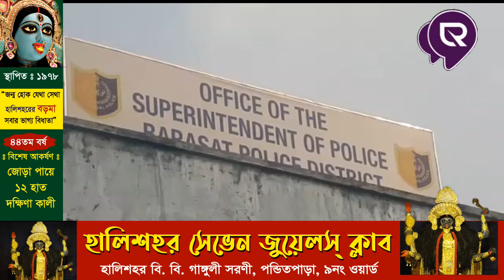মধ্যমগ্রাম ও বারাসতের বড় কালিপুজো কমিটিদের নিয়ে পুলিশ সুপার অফিসে বৈঠক শুক্রবার | theregular.in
Published on 23rd Oct 2021
সমস্ত নিউজ আপডেট জানার জন্য চোখ রাখুন theregular.in এর পেজে | Get news update on theregular.in page | 23rd Oct 2021

মধ্যমগ্রাম ও বারাসতের বড় কালিপুজো কমিটিদের নিয়ে বারাসতের পুলিশ সুপার অফিসে বৈঠক শুক্রবার। দুর্গাপুজোর মত কালিপুজোয় থাকছে মহামান্য আদালতের নির্দেশ ও সরকারী সবরকম কোভিড বিধি মেনে পুজো করতে হবে।এই বৈঠকে পুলিশ সুপা রাজনারায়ণ মুখার্জি সহ অতিরিক্ত পুলিশ সুপা বিশ্বচাঁদ ঠাকুর,বারাসত পৌর প্রশাসক সুনিল মুখার্জি এবং অন্যান্য প্রশাসনিক আধিকারিকরা।মূলত এই বৈঠকে কালিপুজো কমিটিদের মন্ডপ তৈরির আগেই কোভিড প্রটোকল মেনে যাবতীয় আয়োজন করা হয় তার আগাম বার্তা দেওয়া হয়।কারণ মন্ডপ তৈরি করার পর প্রশাসনিক গাইডলাইন না মানা হলে পরবর্তীতে পুজো কমিটিরা সমস্যায় পরতে পারে,তার জন্যই আগে থেকেই প্রত্যেক পুজো কমিটিকে সতর্ক করা হল।গত বছরের মত প্রশাসনের নির্দেশ অনুযায়ী, কোভিড স্বাস্থ্য বিধি মেনেই প্রত্যেক পুজো কমিটি পুজো করবে বলেও জানান